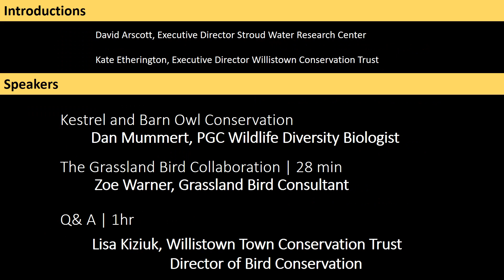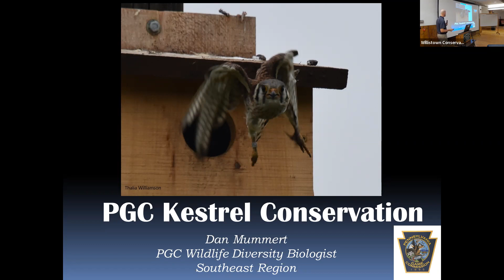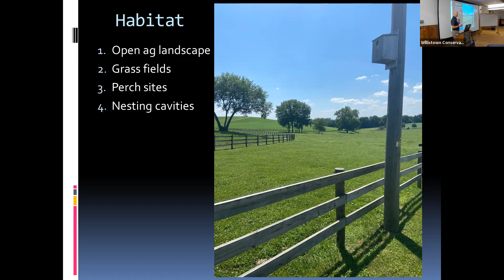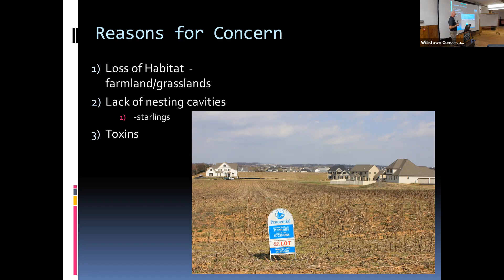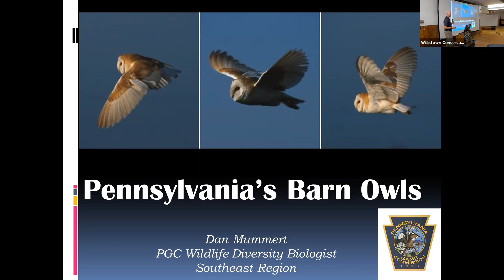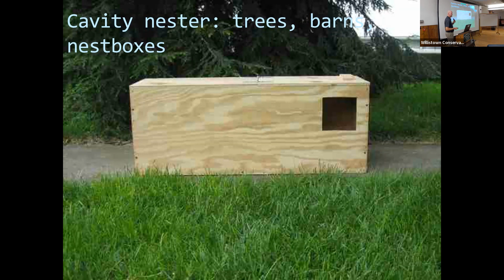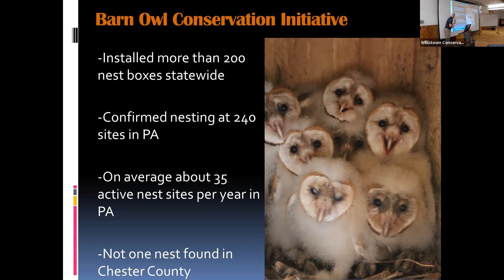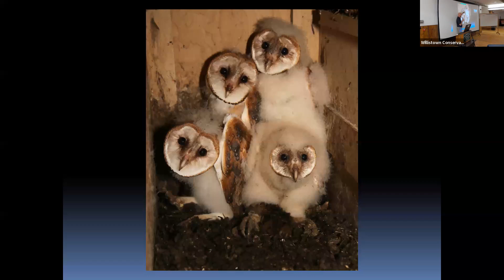Grassland Bird Collaboration | Kestrel & Barn Owl Conservation